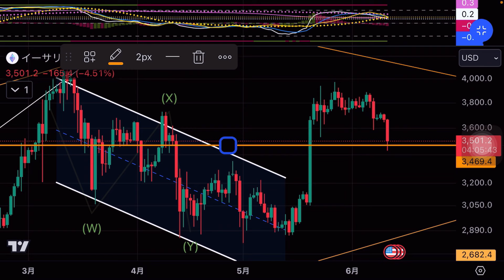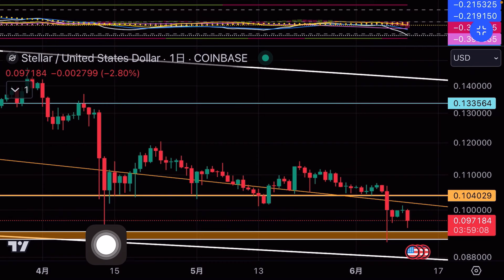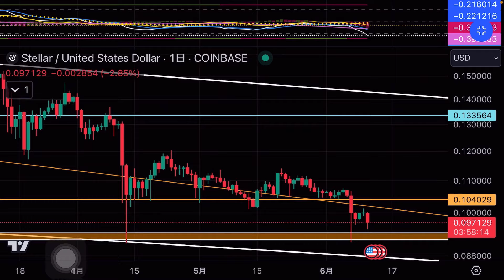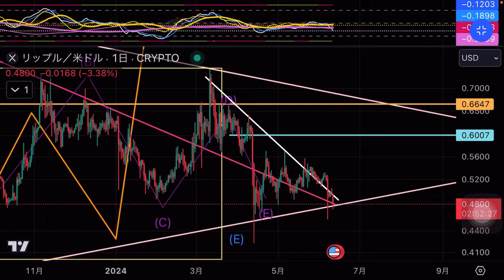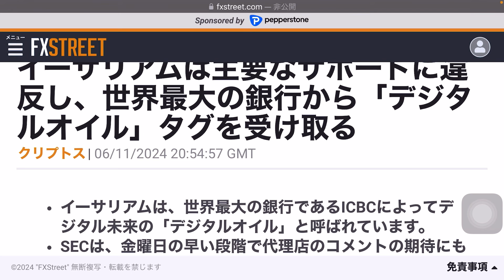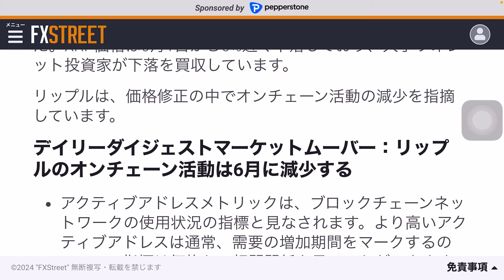イーサリアムはデジタル石油です！いくぞ！ XLM15円...リップルがXRPを売却...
海外投資家のXRP分析集めたシリーズ①〜③

リップルXRP XLM 海外投資家の分析を集めてみたらXRPの価格が230ドル

リップルXRP XLM 今日いい事あるかな リップルの海外投資家 トレーダーの分析

XRP XLM 奇跡が起きている　海外投資家のXRP分析集めたら30ドルでワロタw